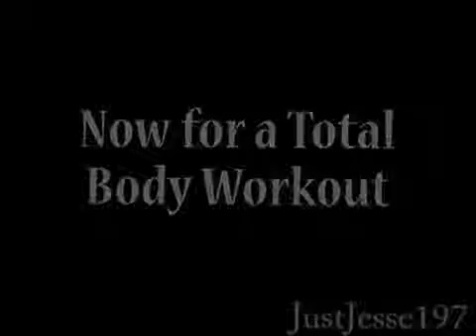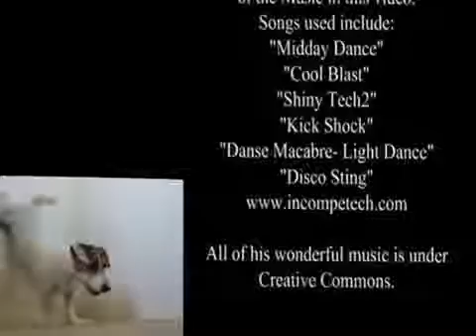TETA BINTEO Σκύλος κάνει aerobic!